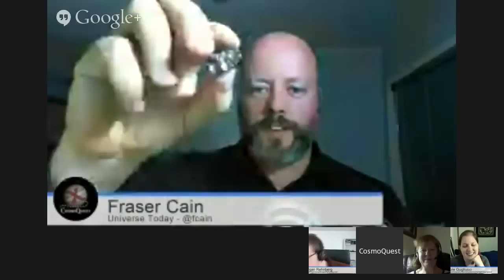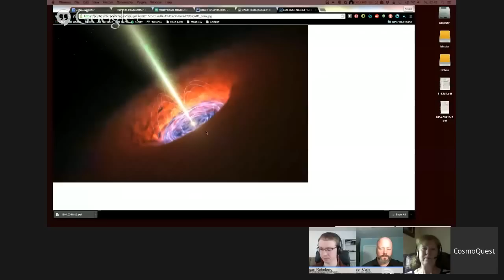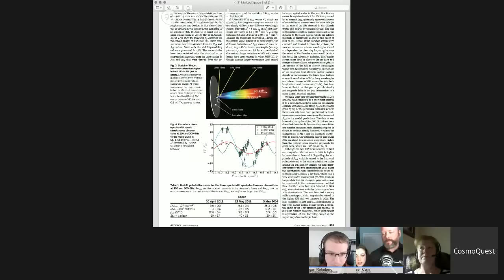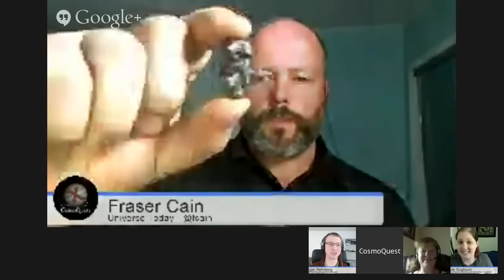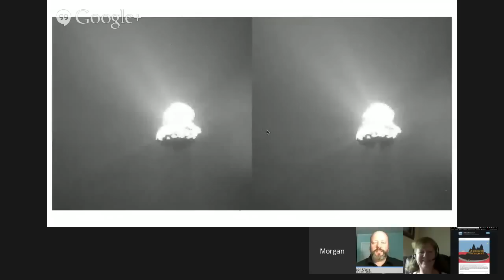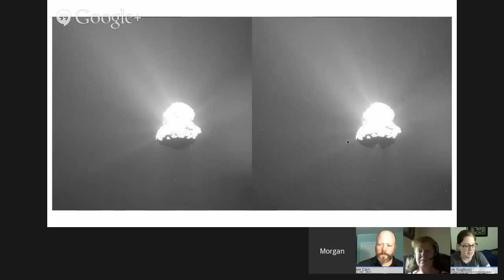Weekly Space Hangout – April 26, 2015: Special Cosmoquest Hangoutathon Edition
Guests:
Nancy Atkinson (UniverseToday.com / @Nancy_A)

This Week’s Stories:
25 years of Hubble
ALMA Reveals Intense Magnetic Field Close to Supermassive Black Hole
Virtual Telescope Expands to See Black Holes
Search for Advanced Civilizations Beyond Earth Finds Nothing Obvious in 100,000 Galaxies
Apollo 13
Rosetta spots a jet form on 67P
Japan to attempt lunar landing in 2018 (maybe!)
Dark matter interactions seen
CMB cold spot mystery solved
The 2015 Lyrids
Advanced LIGO and the Hunt for Gravitational Waves
A close pass of asteroid 2015 HD1
Alien Supercivilizations Absent from 100,000 Nearby Galaxies
Fix in Works for Giant SLS Welding Machine
The Cosmic Microwave Oven Background
Questions Remain In Antares Explosion Investigation
Sierra Nevada partners with German Aerospace Center to develop Dream Chaser
Dawn captures stunning views of Ceres’ north pole
Revolutionary rocket engine passes U.S. Air Force feasibility test
Amateurs Given David Dunlap Observatory
White dwarf star may have shredded passing planet
Earth was grown from millimetre-sized stones
California Senate Votes to Honor Astronaut Sally Ride with Statue in US Capitol
A Reporter’s View: NASA’s OSIRIS-REx Asteroid Mission Taking Shape
First Signs of Self-interacting Dark Matter?
Rosetta’s comet throws out big jet
Comet Jet Awakens
Rosetta catches jet erupting from comet’s dark side
JPL Will Present their Mars Program Concept at the 2015 Humans to Mars Summit
A Cold Cosmic Mystery Solved
Asteroid just missed Earth Tuesday morning
India’s Second Moon Mission To Be Fully Homegrown
The Lunar “Distraction”
SpaceX targets May 5 for Dragon pad abort test
A Sharp View into Black Holes
RIT scientist chosen as an Astronomy in Chile Educator Ambassador: Brian Koberlein will inform public about U.S. astronomy efforts
Pad 0A slowly recovering from Orb 3 accident
NASA Delays Award of Commercial Cargo Follow-On Contracts
The bright spots on Ceres are coming into closer view!
New golden record may be uploaded to New Horizons probe
First visible light spectrum from exoplanet observed
First Exoplanet Visible Light Spectrum
Blue Origin To Begin Test Flights Within Weeks
NASA creates NExSS for life search
SpaceX successfully conducts static test fire in lead up to Apr. 27 TürkmenÄlem launch
Hubble Revisits Iconic ‘Pillars of Creation’ in HD
Japan’s JAXA to attempt lunar landing in 2018
NASA Astronaut Scott Kelly Kicks Off Geography Trivia from Space
43 Dinosaur Eggs Discovered at Construction Site
HASC Subcommittee Proposes Changes to RD-180 Restrictions Among Multiple Other Space Issues
Celestial fireworks celebrate Hubble’s 25th anniversary
Sorry, Interstellar, We Just Saw Some Of The Martian And It’s Way Better
An Absolutely Massive Volcano Is Exploding In Chile Right Now
Transparent Aluminum? StarTrek Navy Makes Armor Clear As Clay

You can join in the discussion between episodes over at our Weekly Space Hangout Crew group in G+, and suggest your ideas for stories we can discuss each week!